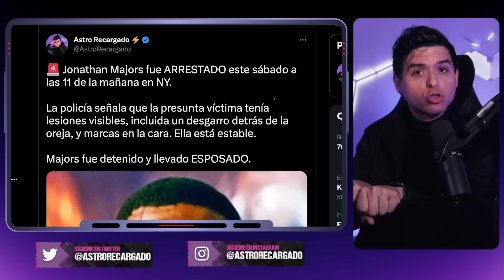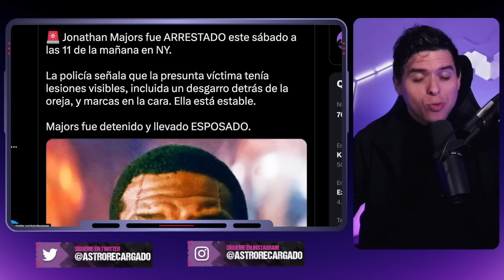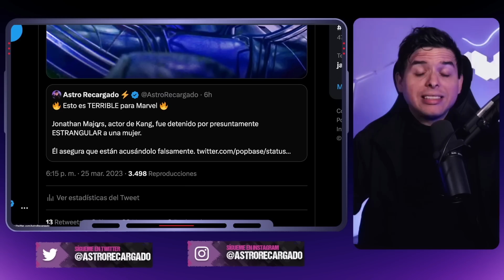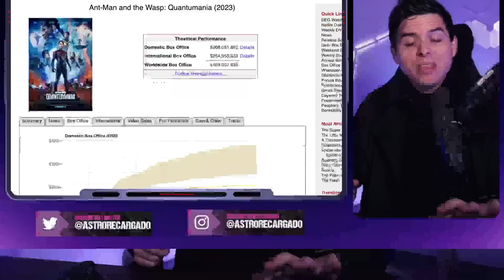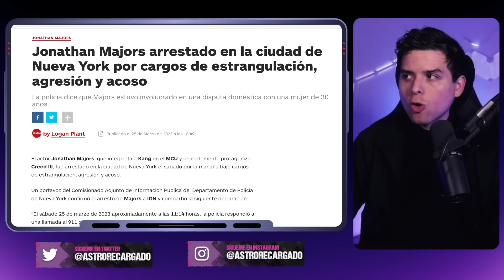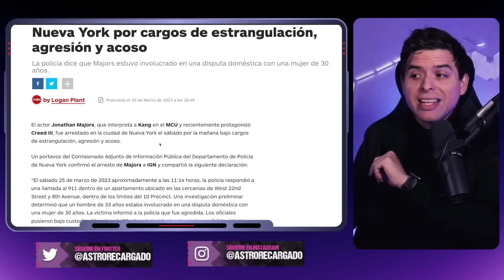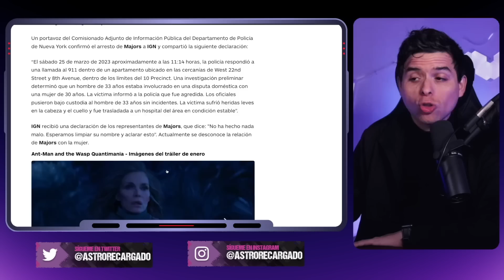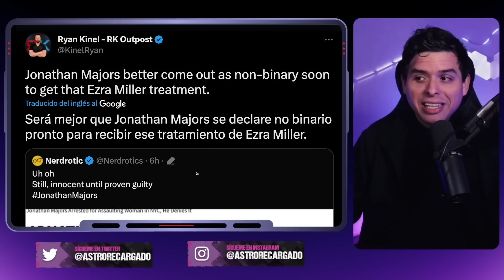🔥 Marvel se cae a PEDAZOS! Actor de Kang, Jonathan Majors, es enviado a PRISIÓN 🤣 Disney en PÁNICO